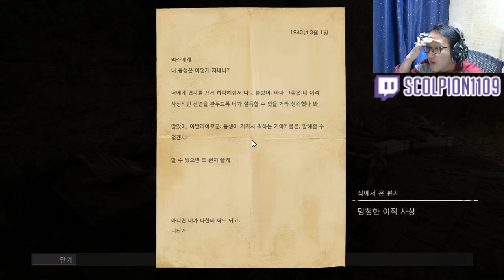[도푸리][나는 저격수다 시즌 3] 스나이퍼 엘리트 4 (Sniper Elite 4) 실황 5화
191228~29 스나이퍼 엘리트 4 (Sniper Elite 4) 실황 5화